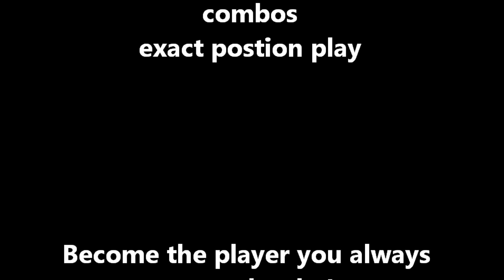trailer SEE SYSTEM training program 2012.wmv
Trailer for the SEE-SYSTEM (Training program)
train and play pool like Darren Appleton - winner of the US OPEN 2011/2012 back to back, champion of champions 2011, world champion 10 ball, world champion 9 ball in 2012